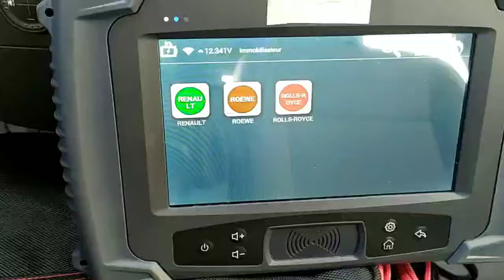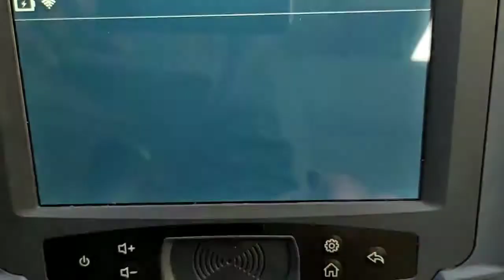Programmation nouvelle clé sur clio3 2006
Programmateur clé Otofix imi1 version française pour programmer nouvelle clé sur clio 3 de 2006 voir